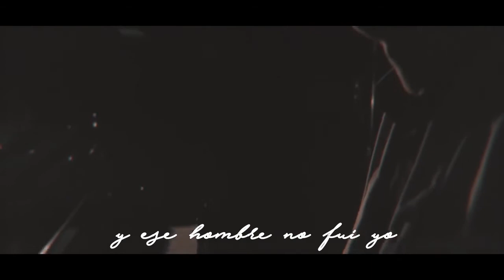Ochy - Perdóname - VIDEO LYRICS